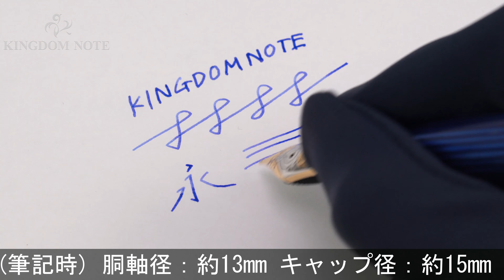Pelikan ペリカン 万年筆 スーベレーン M800 ブルー縞 EF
ペンポイント多少摩耗、外観スレ･キズ等使用感見られますが、普段使いに気兼ねなくご使用いただけます。ペリカンを代表するシリーズ。

本体材質：樹脂
ペン先材質：18金
字幅：EF(極細字)
機構：吸入式
全長：約171mm (筆記時)
胴軸径：約13mm
キャップ径：約15mm (クリップ除く)
最大径：約18mm (クリップ含む)
重さ：約30g
付属品：なし